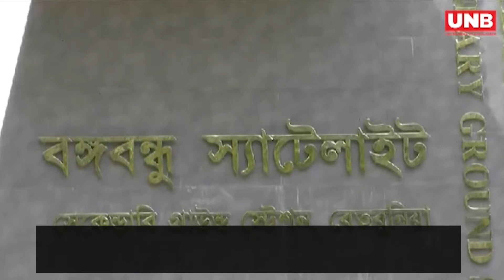Betbunia Ground Station of Bangabandhu Satellite-1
In addition to Gazipur, a secondary ground station has been set up in Betbunia, Rangamati to control BangabandhuSatellite -1 after it was launched into the space. Equipped with the latest technology, this station is situated on a five-acre plot of Betbunai ground satellite station.

The people of Rangamati are happy that the Betbunia ground satellite station is vibrant again after long 43 years. Bangladeshi engineers have already taken over the charge of the station.

All works on the satellite ground station have already been completed.

The residents of Rangamati are proud that the present government has made this satellite station operational again.

Betbunia Ground Satellite Centre was inaugurated by Bangabandhu on June 14, 1975. Bangladesh’s first satellite earth station was set up on a 162-acre plot in Betbunia, adjacent to Rangamati-Chattogram highway.